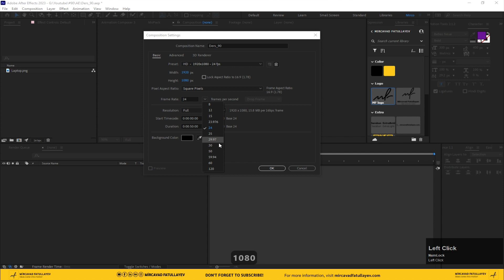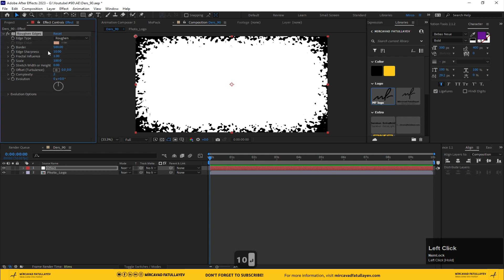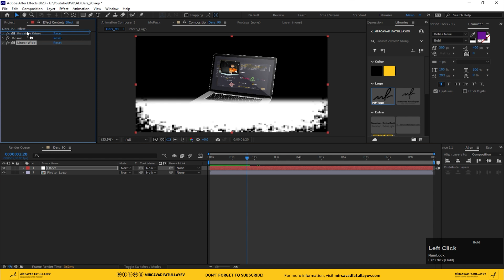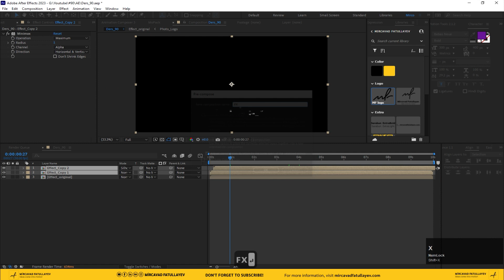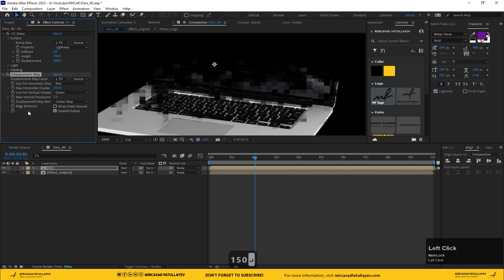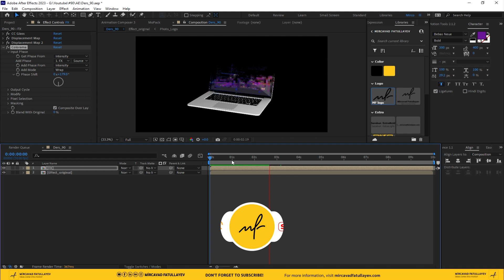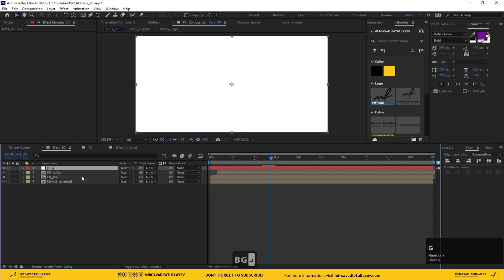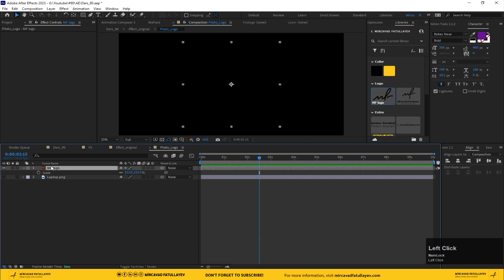Digital Hi-Tech Pixel Scan Animation - After Effects Tutorial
In this video, we'll show you how to create a digital hi-tech pixel scan animation using After Effects.

This after effects tutorial will show you how to create a pixel scan animation using digital hi-tech effects. We'll take you step-by-step through the process, and by the end of the video, you'll have a stunning digital hi-tech pixel scan animation ready to use in your projects!